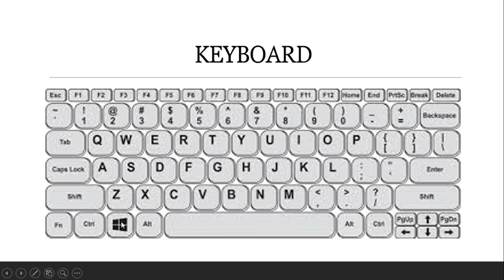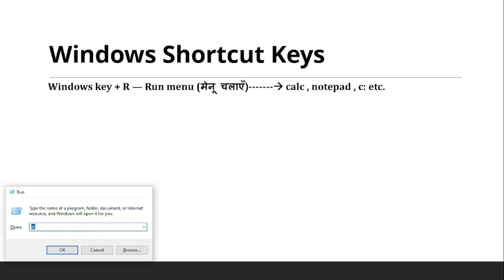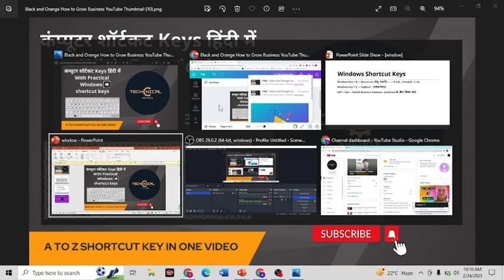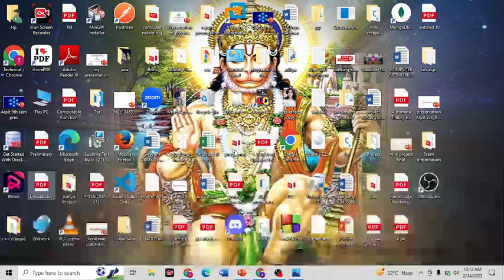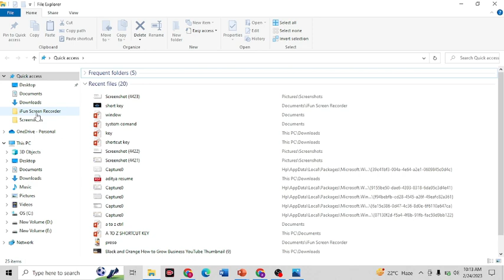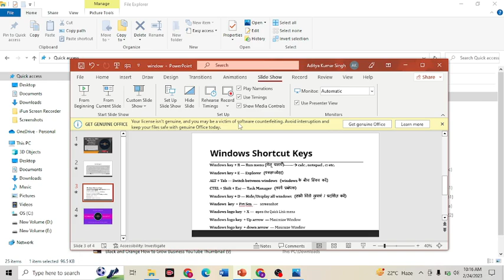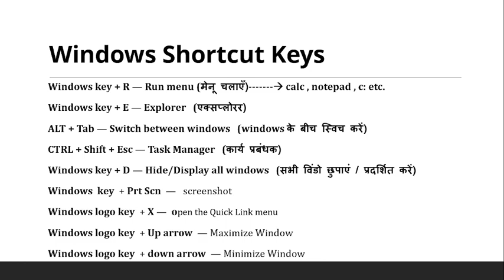keyboard shortcut keys in hindi |All Shortcut key using window key | A to Z shortcut key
ish video me ham window keyboard shortcut keys janege.
shortcut keys of computer in hindi.
shortcut keys of computer a to z in hindi.
shortcut keys of computer shut down
Keyboard shortcut keys.
full information of keyboard.